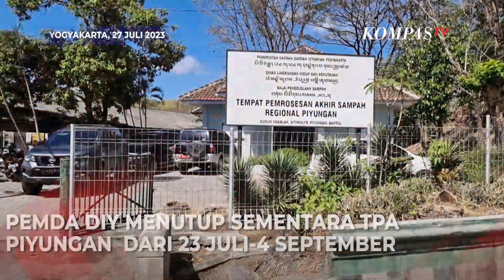Pernyataan Sri Sultan HB X Mengenai Tumpukan Sampah di Yogyakarta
YOGYAKARTA, KOMPAS.TV -   Pernyataan Sri Sultan HB X mengenai tumpukan sampah di Yogyakarta.

Pemerintah Daerah Istimewa Yogyakarta  menutup sementara TPA Piyungan, Bantul  dari 23 Juli 2023  Hinggga 4 september 2023 mendatang. Akibat dari penutupan TPA Piyungan sampah menumpuk di beberapa titik di kota Yogyakarta.

Gubernur DIY Sri Sultan Hamengku Buwono Sepuluh menegaskan, tumpukan sampah akan dipadatkan untuk memudahkan daur ulang.

Baca Juga Bripda Ignatius Tewas Tertembak, Keluarga Harap Diusut Tuntas dan Pelaku Dihukum Setimpal! di